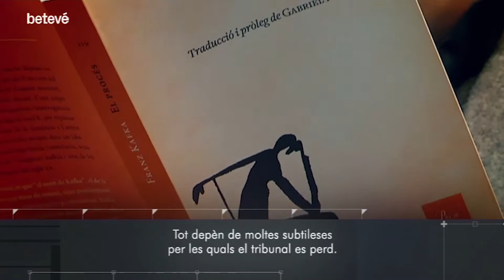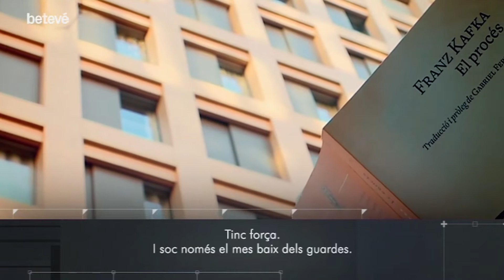Defensar-se d’un crim no comès - Notícia oberta | betevé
L’Albert Lladó, aquesta setmana ens presenta ‘El procés’, una novel·la escrita per Franz Kafka que va ser publicada per primer cop el 1925, quan ja feia un any que l’autor havia mort. El protagonista de la novel·la, Josef K, serà detingut per un delicte que no coneix i, durant tota la novel·la, intentarà buscar qui l’ha culpabilitzat d’aquell crim.